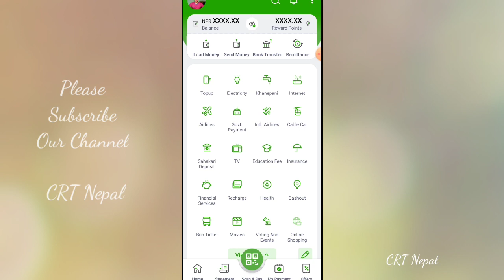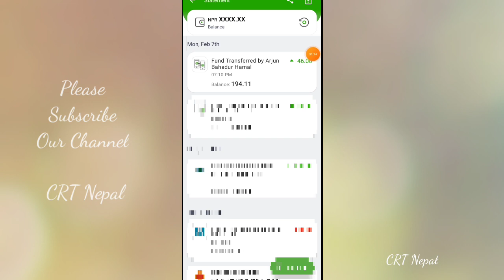Second Payment Proof of Loksewa Guru App | New eSewa Earning App in Nepal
Referal Code : uq3iir27

Payment Proof of of Loksewa Guru App in Nepal.

Your Queries===

1.New Earning App Quiz Contest Competition 2022.
2.New Recharge Earning App in Nepal
3.New Online  Earning App
4.New Refer and Earn Earning App
6.Play Quiz and Earning App in Nepal
7.New Nepali Online Earning App
8.Mero Quiz Recharge Earning App
9.Nepali Earning App in Nepal
10.Online Earning App